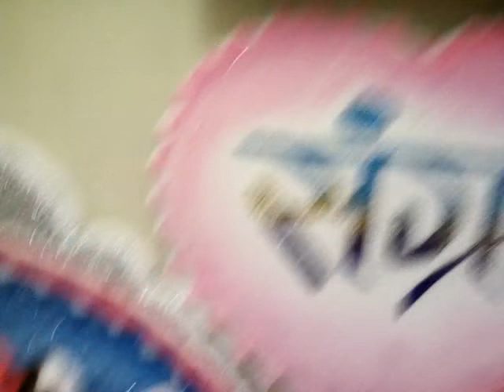थर्माकोल आर्ट मैरिज डेकोरेशन नेम प्लेट